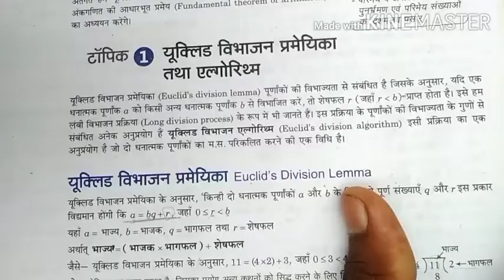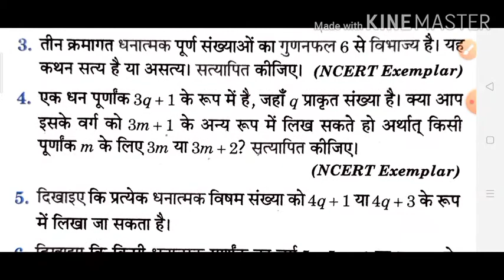Exercise 1.1 / Math / Class 10 / अरिहंत / Rohit Kumar Sir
Dosto,
 is video me class 10 ki math ki Exercise 1.1 ko solve kiya hai jo arihant ki book se hai.